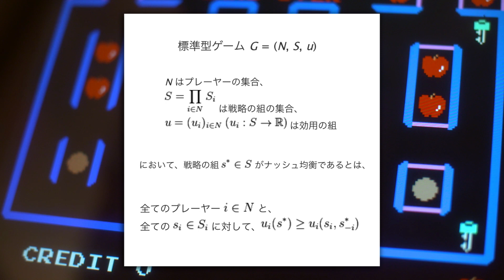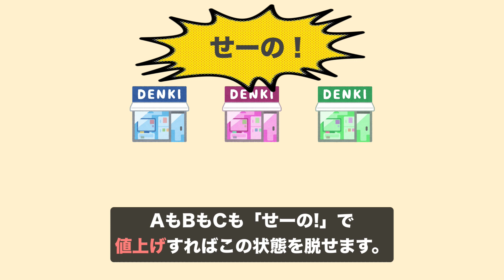90秒で分かるゲーム理論のナッシュ均衡って何？ | スナックコース | ShareWis [シェアウィズ]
90秒で学べるShareWis のスナックコース！
ナッシュ均衡という言葉をご存知でしょうか？ナッシュ均衡はゲーム理論の用語で非協力ゲームにおける特定の状態を指します。90秒の無料動画で学んでみましょう！

■90秒のスナックコースで学べるオンライン学習サービスShareWis（シェアウィズ）